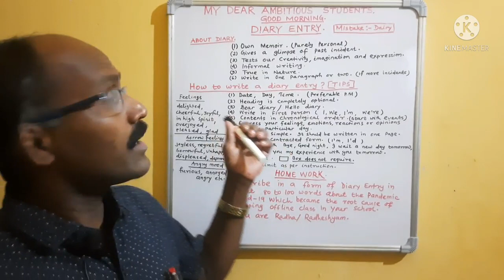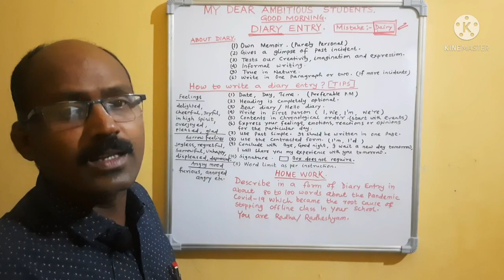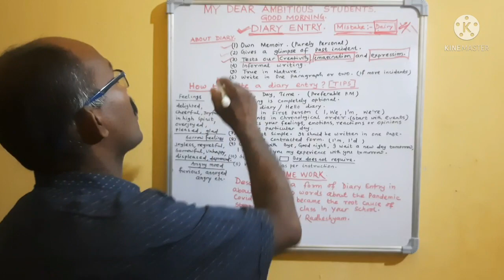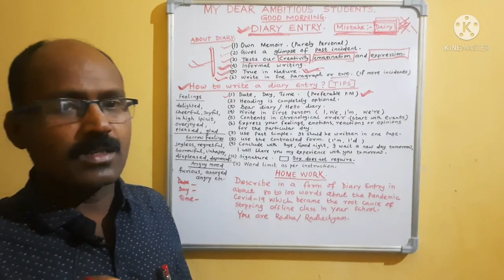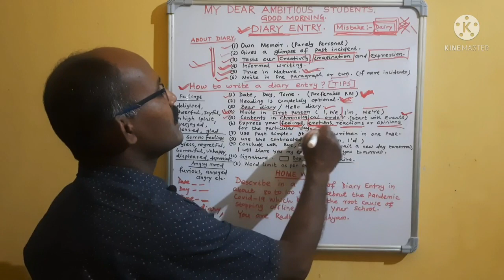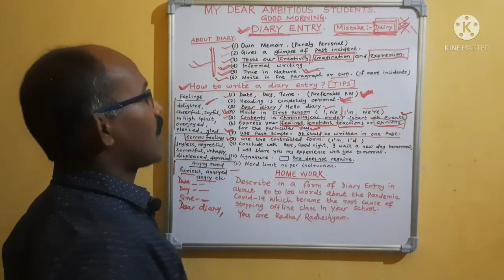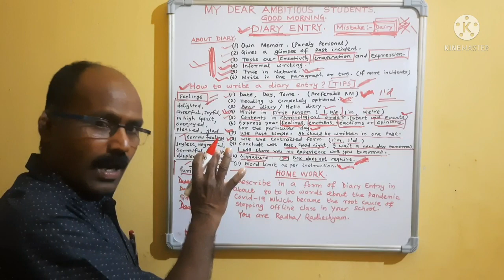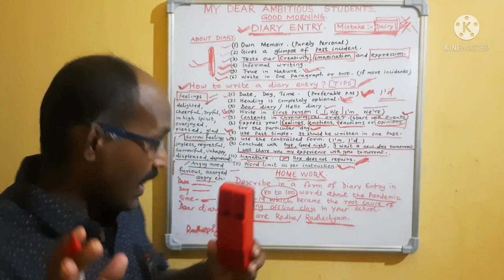Learn the tips for DIARY ENTRY.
Know more about DIARY ENTRY.